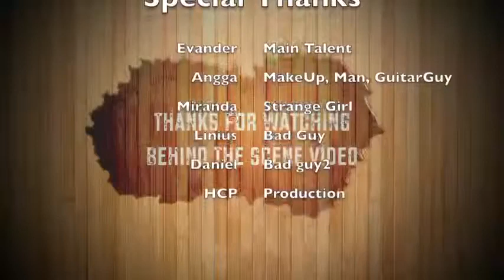Behind The Invincible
Music Video Behind The scene, Created by HCP Pro, INVINCIBLE _MUSE_